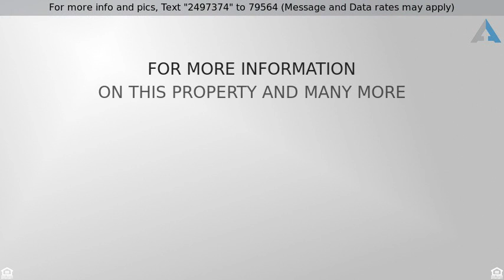Priced at $849,900 - 984 ROSAL COURT, Chula Vista, CA 91910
GORGEOUS-HIGHLY UPGRADED TREASURE! CUL-DE-SAC. RAN

GORGEOUS-HIGHLY UPGRADED TREASURE! CUL-DE-SAC. RANCHO DEL REY. WHO COULD ASK FOR MORE. DRAMATIC VAULTED CEILINGS. OPEN AIRY FLOORPLAN. UPGRADED FLOORING. DESIGNER PAINT COLORS. BEAUTIFUL STAIRCASE WITH MEDIA AREA UPSTAIRS. GORGEOUS KITCHEN REMODEL. COOL CABINETRY WITH CUSTOM BUILT-IN WINE CABINET. GRANITE COUNTERTOP. EAT-IN-KITCHEN. LARGE NOOK AREA. DOWNSTAIRS BEDROOM & FULL BATH. INSIDE LAUNDRY. HUGE MASTER WITH 2 WALK-IN CLOSETS. REMODELED BATHROOM WITH DUAL VANITIES. WONDERFUL BACKYARD.LOW MAINTENANCE. LARGE DETACHED GAZEBO AREA. LARGE SIDE YARDS. GREAT LOCATION. NO HOA. MELLO-ROOS ALMOST GONE.